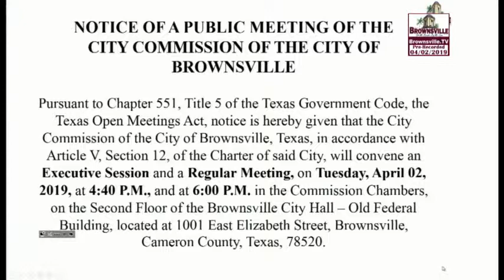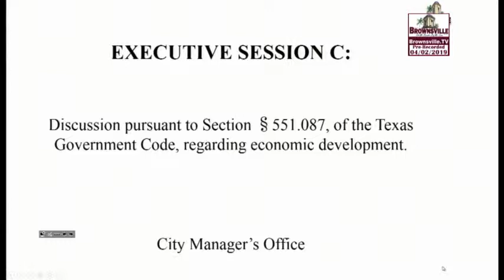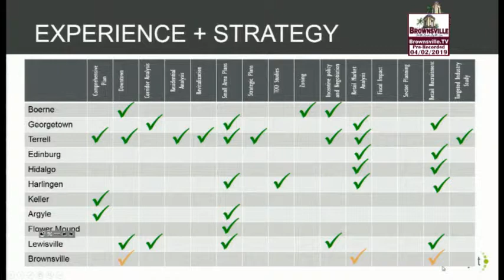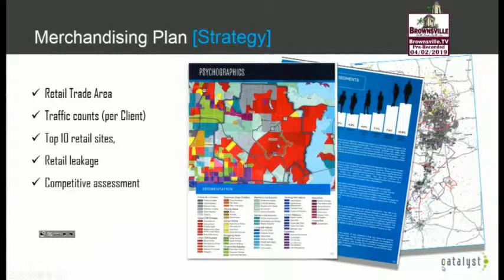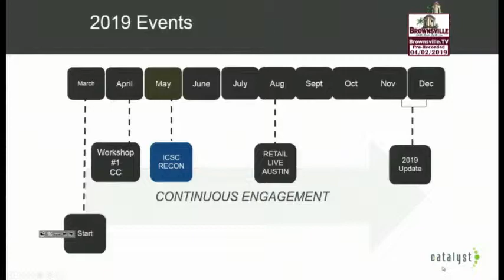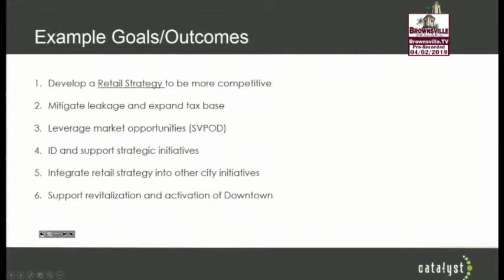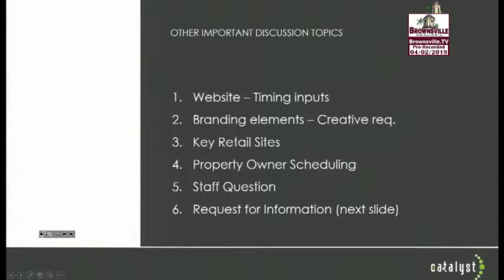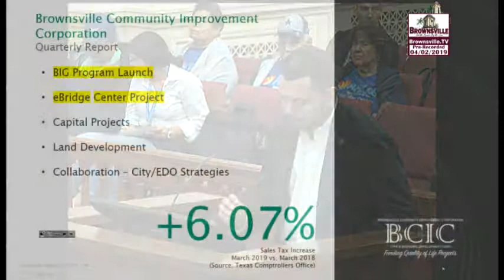City Commission Meeting 04/02/2019